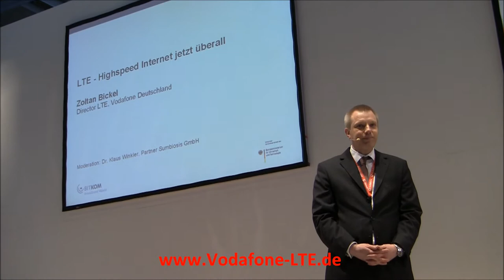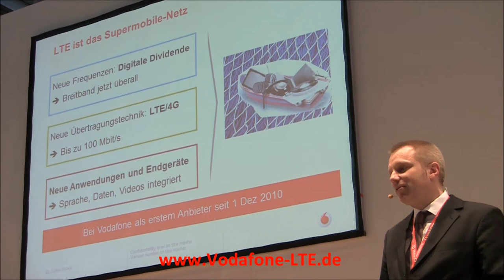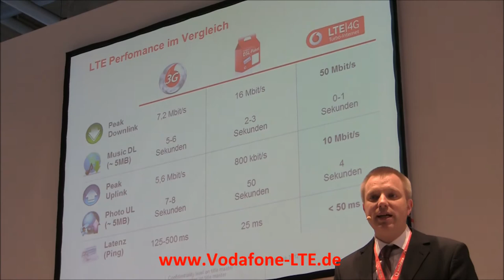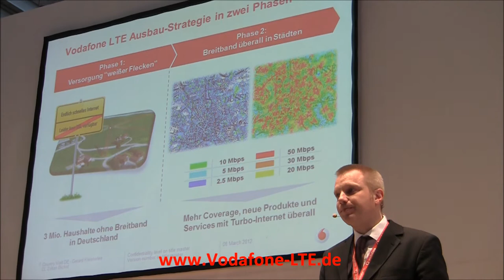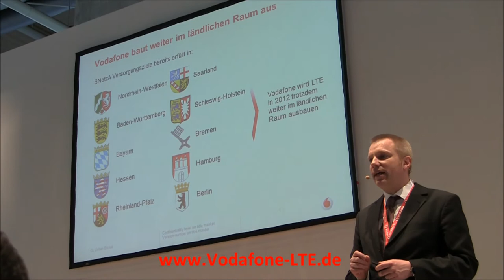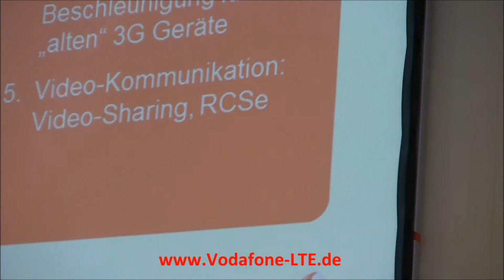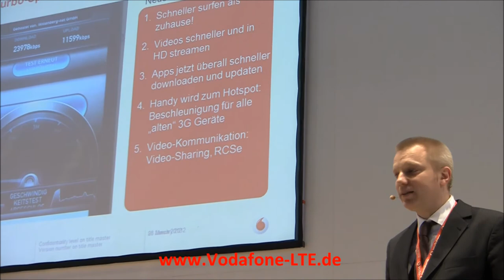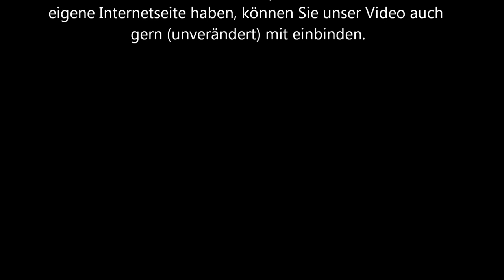LTE - Highspeed Internet jetzt überall (Vortrag von Zoltan Bickel von Vodafone auf CeBIT 2012)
Die Verfügbarkeit von Vodafone LTE können Sie kostenlos und unverbindlich prüfen

Informationen zu LTE Smartphones bei Vodafone finden Sie - damit können Sie unterwegs per Highspeed Geschwindigkeit mobil surfen.

Die Vodafone LTE Tarife für Zuhause (als DSL Ersatz) finden Sie - dort können Sie interessante Tarife mit Internetflat und Telefonflat über das Vodafone LTE Netz erhalten.